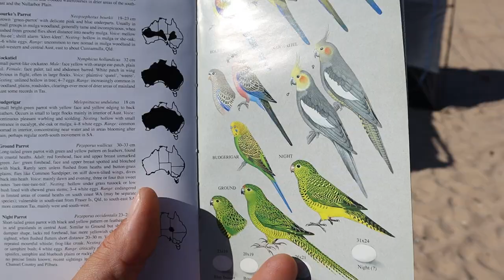Point Billies | Ningaloo Reef at our Doorstep | EP45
The reason we re-built the old Viscount is to get us into places like this! At the far edge of Point Billies campground on Ningaloo Station is the magnificent campsite #8.
We trek into so many different places and think..."yep this is the one" and no doubt we will continue to change our minds which is the greatest thing about exploring any place but this spot will be hard to beat!
- Away from the crowds? check
- Great camp hosts? check
- Endless fishing at your doorstep? Check
- Water and dump point close by? Check
- Boat launching? Check
- Campfires permitted? Check

Also a big thanks to Gary and Sharron, along with so many epic camp hosts we've met these two are epic! Thanks Team!

(like a sponsor child but cooler) money raised goes towards making custom pink fishing rods and tackle for Pink Ribbon Fishin and McGrath Foundation.

Song By - Ooyy
Called - Ganja

Song By - Victor Lundberg
Called - Say You Would